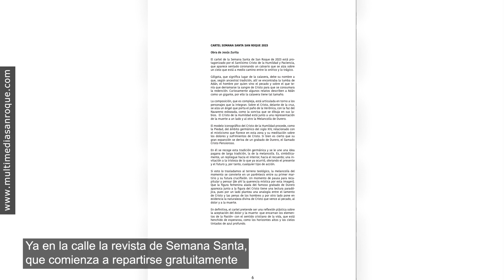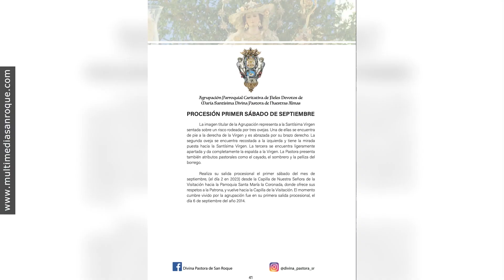NOTICIA YA EN LA CALLE REVISTA DE SEMANA SANTA 28 MARZO 2023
Llega la nueva revista `Semana Santa 2023´.
Esta nueva revista puedes adquirirla gratuitamente en la sede de la Delegación de Fiestas y Tradiciones (Espacio Joven), en la Delegación de Turismo y en las oficinas de Multimedia o también puede descargarlo en tú ordenador y dispositivos móviles a través del siguiente enlace